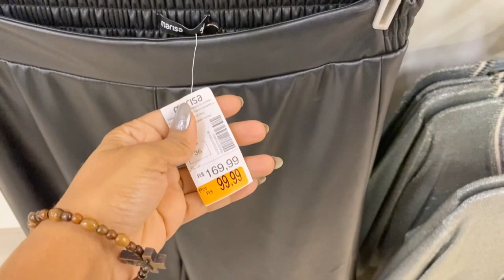TOUR LOJA MARISA E RENNER CALÇADOS E ROUPAS OUTONO INVERNO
Oii Maravilhosas o vídeo de hoje eu compartilho com vocês muitas peças lindas espero que gostem inscrevam se no canal!